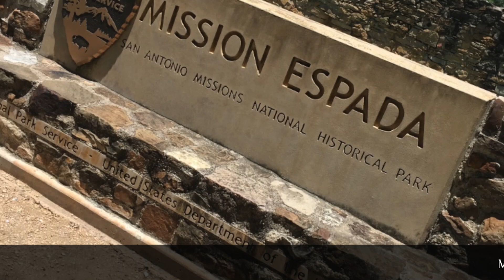San Antonio Missions: Mission San Francisco De La Espada Catholic Church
There are several Mission Churches in San Antonio, Texas USA and Mission San Francisco De La Espada Catholic Church is one of them. I was able to visit this place during my niece's graduation weekend from the US Air Force. *** Decided to include my recording of Mozart's Cantate Domino Canon and I'm totally aware of my flat notes (bwahahaha). I'm just too lazy to record it again. And besides, that will be part of your amusement =)